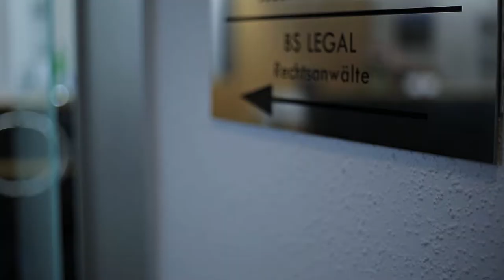Voraussetzungen einer Scheidung | BS LEGAL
Information und Fragen rundum die Voraussetzungen einer Scheidung.